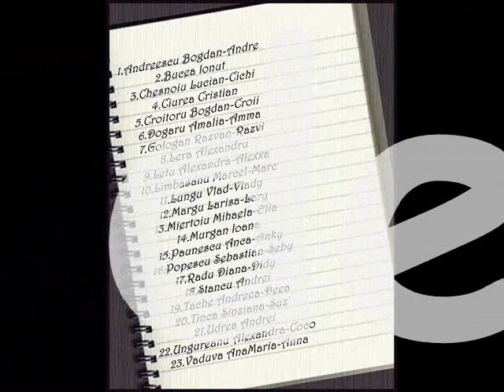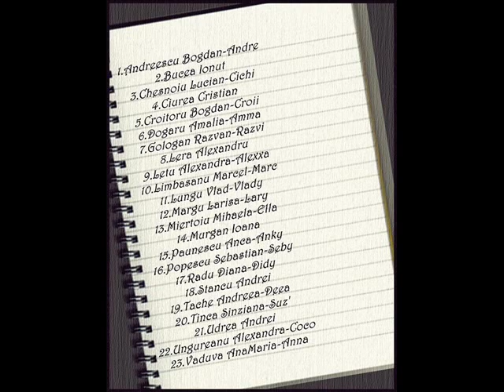Amintiri promotia 2005 2009 C.N.I. "Matei Basarab"(C)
Clipuletz facut de mine...poze k mine si colegii mei din anii de gimnaziu